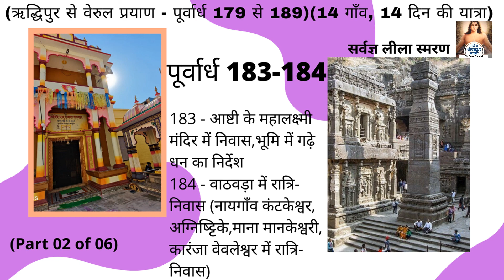Ashti,Vathoda,Mana,Karanja - Purvardh 183-184 Leela Charitra Mahanubhav Shri Chakradhar Swami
Ashti Vathoda Mana Karanja leela charitra mahanubhav jai krishni panth
1.Purvardh 183 - आष्टी के महालक्ष्मी मंदिर में निवास,भूमि में गढ़े धन का निर्देश.
2.Purvardh 184 - वाठवड़ा में रात्रि-निवास ( कंटकेश्वर,अग्निष्ट्टिके,माना मानकेश्वरी,कारंजा वेवलेश्वर में रात्रि-निवास).

(ऋद्धिपुर से वेरुल प्रयाण - पूर्वार्ध 179 से 189)(14  गाँव, 14 दिन की यात्रा)
179 - हंसराजा को श्रीप्रभु की सेवा के लिये वहीं छोड़ना.
180 - बेलोरा के शंखनाथ में रात्रि - निवास.
181 - सिराला के नागनाथ में रात्रि - निवास.
182 - टाकरखेड़ा में रात्रि - निवास.
183 - आष्टी के महालक्ष्मी मंदिर में निवास,भूमि में गढ़े धन का निर्देश.
184 - वाठवड़ा में रात्रि-निवास (नायगाँव कंटकेश्वर,अग्निष्ट्टिके,माना मानकेश्वरी,कारंजा वेवलेश्वर में रात्रि-निवास).
185 - मांगलौर के वाराहदेवी में निवास,चांगदेव भट्ट को खेल-प्रसंग में स्मरण विधि समझाना.
186 - सेंदुर्जनी में ब्राह्मण को आभास दर्शन,वसति,पूजा-भोजन.
187 - डोडविहिरा में राघवदेव से भेंट और उसके घर में निवास.
188 - फुलंब्री के महालक्ष्मी में रात्रि निवास.
189 - गदाना गांव के वनदेव में रात्रि निवास.

mahanubhav song
mahanubhav aarti
mahanubhav bhajan
mahanubhav pravachan
mahanubhav vidyapeeth
mahanubhav panth song
mahanubhav panth aarti
mahanubhav panth bhajan
mahanubhav panth pravachan
mahanubhav panth ki aarti
leela charitra mahanubhav panth
chakradhar swami leela
chakradhar swami leela charitra
chakradhar swami pravachan
chakradhar swami aarti
chakradhar swami bhajan
chakradhar swami song
shri chakradhar swami leela
shri chakradhar swami pravachan
shri chakradhar swami aarti
shri chakradhar swami bhajan
shri chakradhar swami song

ridhpur
परमेश्वरपुर

TimeStamp
00:00 Intro
00:10 1.पूर्वार्ध 183 - आष्टी के महालक्ष्मी मंदिर में निवास,भूमि में गढ़े धन का निर्देश.
03:44 2.पूर्वार्ध 184 - वाठवड़ा में रात्रि-निवास ( कंटकेश्वर,अग्निष्ट्टिके,माना मानकेश्वरी,कारंजा वेवलेश्वर में रात्रि-निवास).
04:40 Subscribe @Let's Know Parmeshwar
​ @Mahanubhav Shri Chakradhar Swami